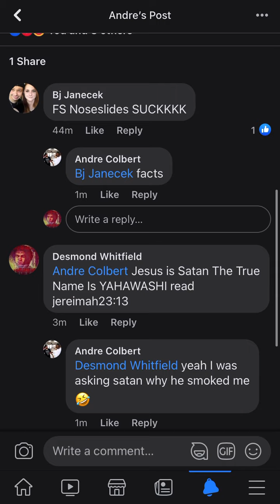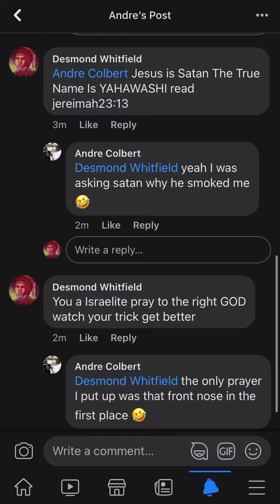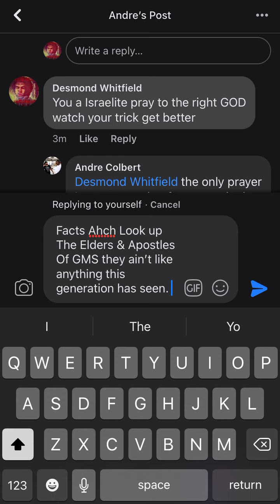Use my Connects 2 Plug Israelites Like Lil Wayne, DJ Khaled 2 KNOW About the 144,000 Jesus is Satan